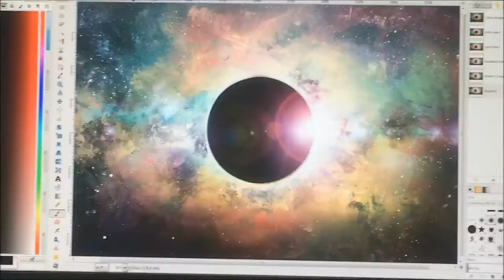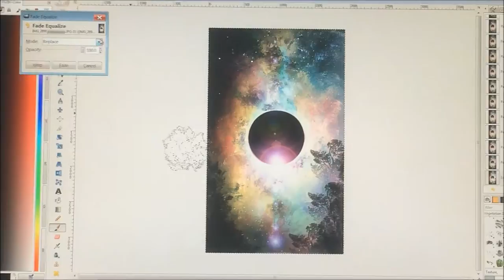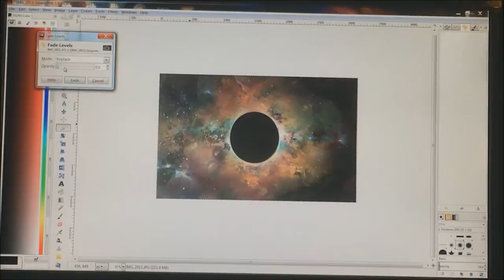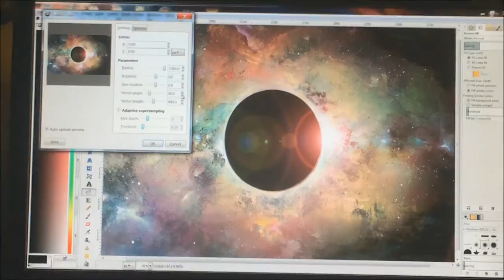paint, microsoft corporation, windows 10, microsoft windows, paint 3d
I created this video with the YouTube Video Editor paint, microsoft corporation, windows 10, microsoft windows, paint 3d
paint, microsoft corporation, windows 10, microsoft windows, paint 3dwindows,microsoft,wc videos